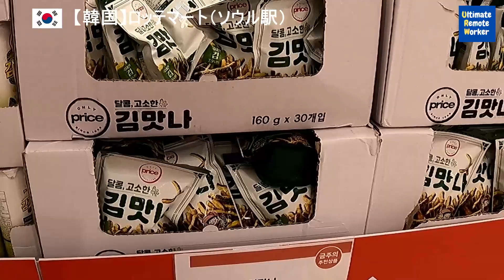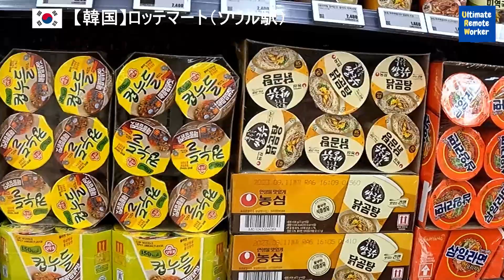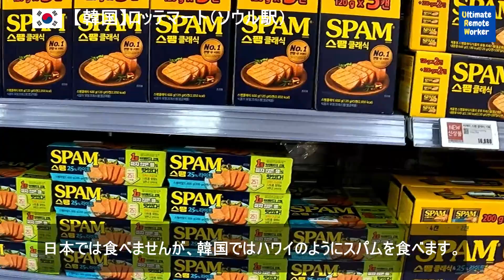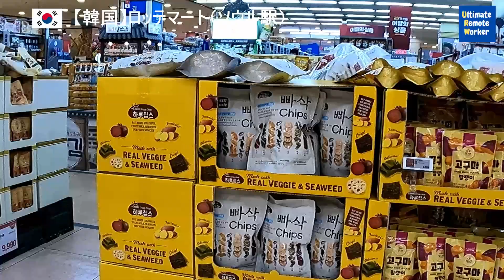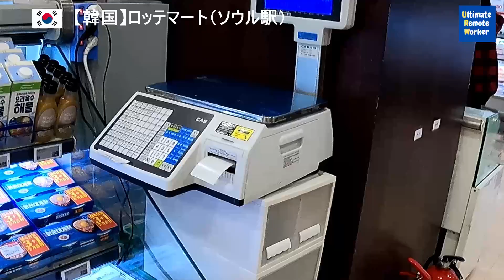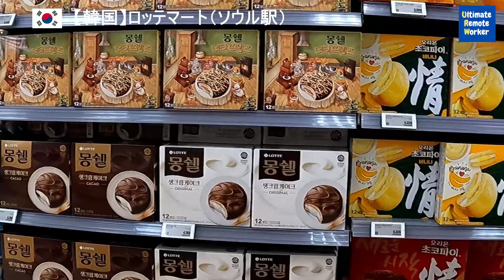【韓国】ロッテマート（ソウル駅）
定番お土産を買うならロッテマートが品ぞろえが多く便利です。
個人的にはやっぱり韓国海苔で、お土産にも自宅用にもおすすめです。
ロッテマートはソウル市内に何店舗もあるので、宿泊しているホテルの近くのお店で購入できます。

■撮影日
2023/2/5